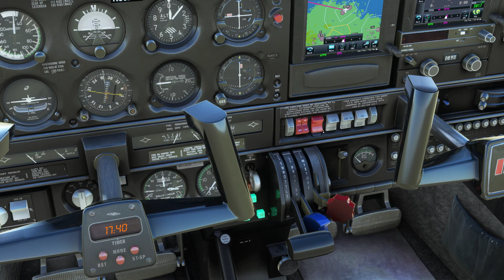Not my best landing (Vaasa, Finland)